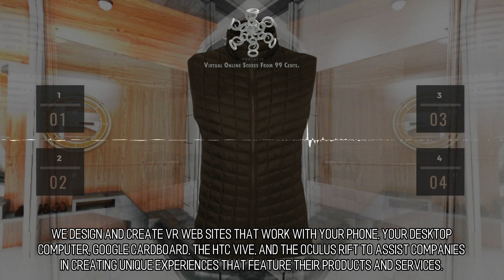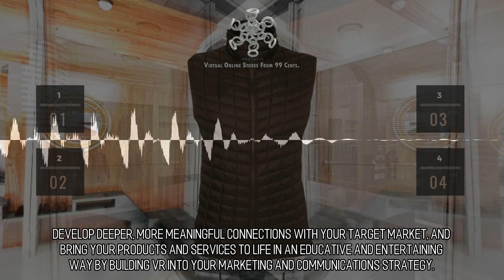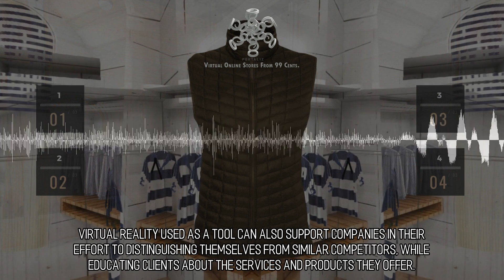Arresting and Attractive Online Stores :: Scene 1534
WebVR Web Design. Developing Virtual Reality Websites. Our specialty is in assisting companies build web sites which are compatible with virtual reality. Innovative & First-Class. We design and create VR web sites that work with your phone, your desktop computer, Google Cardboard, the HTC Vive, and the Oculus Rift to assist companies in creating unique experiences that feature their products and services.  Don't miss the opportunity to be the first in your industry.  This opportunity belongs to you, don't miss this chance to plant your flag. VR websites promise to provide companies with an excellent chance to re-create themselves and in their industries at large. to learn more.